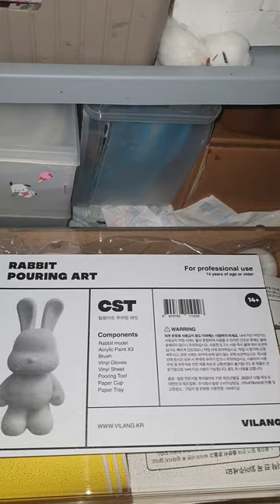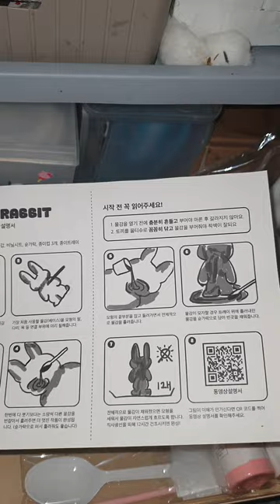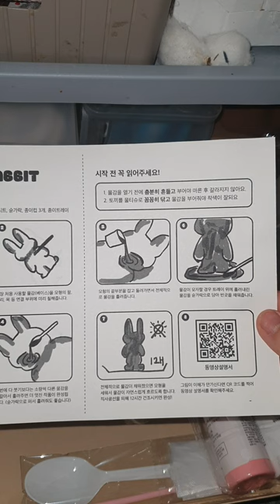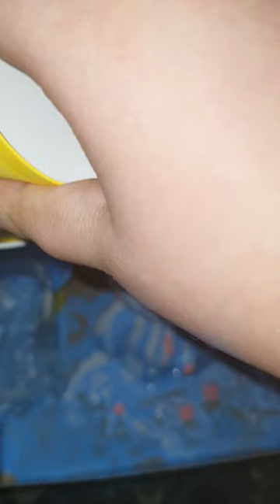완전 똥손이 4시간 내내 만드는 빌랑아트 푸어링 래빗 / 푸어링 아트 / 진짜 너무 힘들었어요 .. / 리뷰 : review